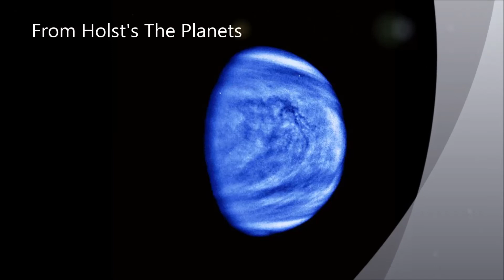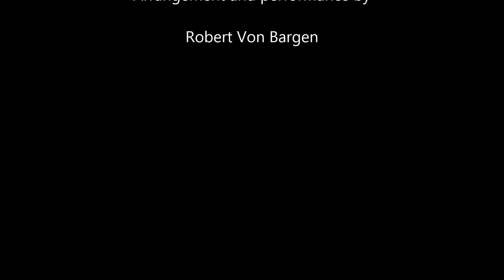Venus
From Gustav Holst's The Planets - Arranged and performed by Robert Von Bargen (c) 2017